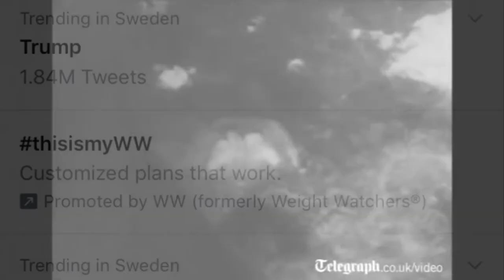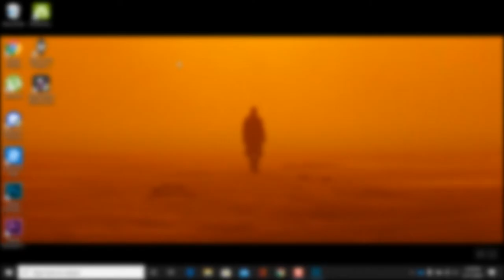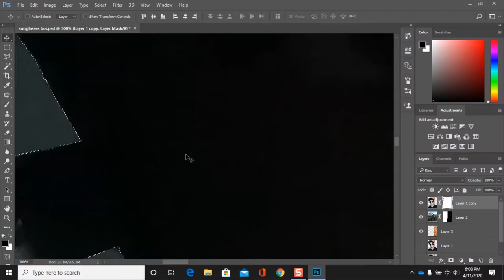WHY 2020 WAS A MISTAKE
We all know that we had high hopes about 2020. We all also know how low those hopes fell. In this video, i will be putting forward the problems with 2020.